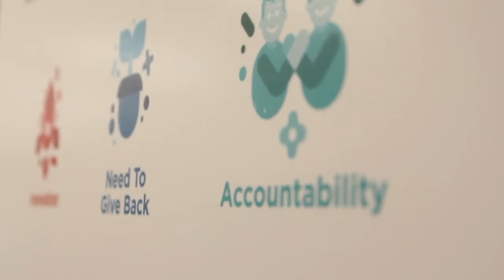Care More with iQor - Make a World of Difference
You get a world of advantages when you join iQor—paid training and time off, merit increases and bonuses to keep your pay climbing, career growth options and a fun, friendly work space. You also get a different kind of advantage: the chance to make the real world a better place.